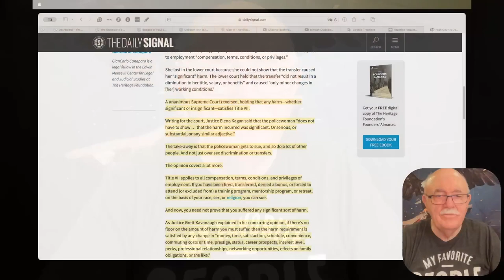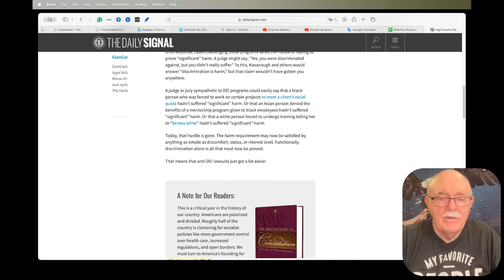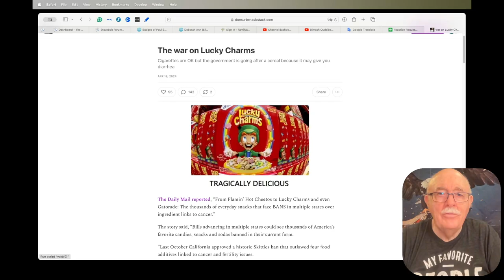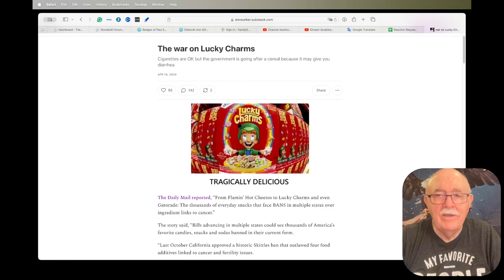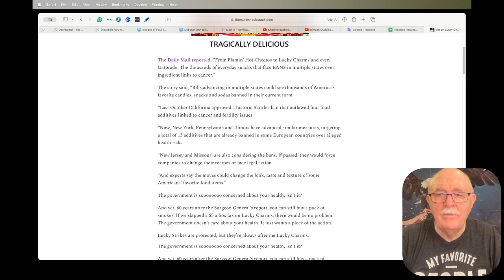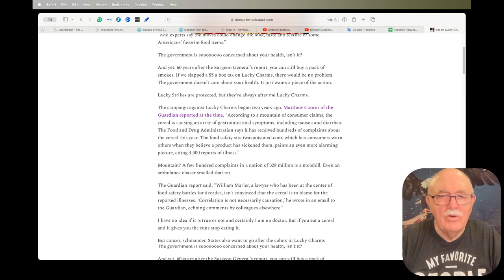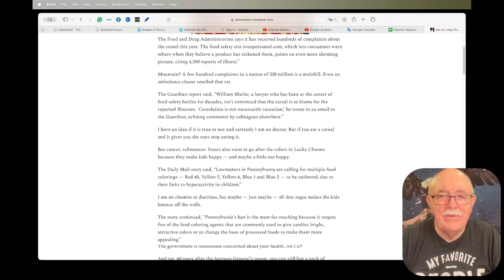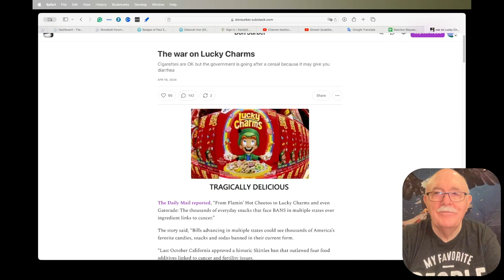Daily News Clips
Years Of US-UK Military And Intelligence Planning Behind Sweeping Brazil Censorship, Evidence Suggests

High Court’s 9-0 Ruling Lowers Bar for Filing Anti-DEI Discrimination Lawsuits

WHO Official Admits Vaccine Passports Failed; WHO Knew Vaccines Didn't Prevent Transmission